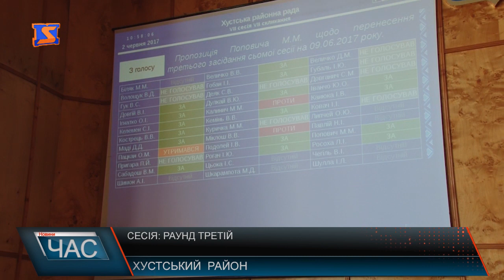Зірване засідання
На третє засідання 7-ї сесії Хустської районної ради 7-го скликання зареєструвалося 28 депутатів із 36-ти. Стартувало воно традиційно: із депутатських запитів та звернень. Серед них порушена й одвічна проблема доріг, зокрема їх незадовільний стан і прохання до влади прийняти нарешті міри. Далі головуючий ознайомив обранців із порядком денним, за основу якого вони й проголосували. Після озвучили ще одне питання, яке у переліку розгляду не було. Мова про Хустський сателітний центр гемодіалізу. Бурхливу реакцію окремих депутатів спричинило те, що дане питання попередньо не розглядалося. Як опісля пояснив голова ради, питання гемодіалізу можна вирішити в робочому порядку. У цілому слуги народу так і не затвердили порядок денний. Відтак від окремих з них поступили й пропозиції. Дискутували обранці ще довго. Передусім про те, куди направити кошти першочергово. На думку одних потреби освіти нагальніші, на думку інших – усі потреби району слід враховувати і вирішувати. Проте спільної думки так і не дійшли. До слова, обидві пропозиції, озвучені на сесії, не знайшли підтримку у більшості депутатів. Сесійне засідання закрили. Наступне _попередньо призначили на 9 червня, за тиждень.